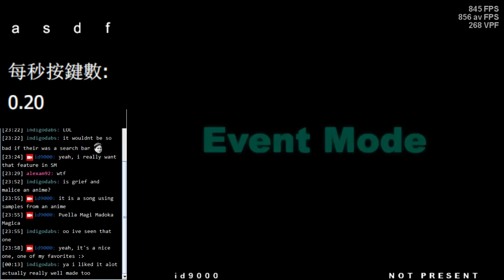[Stepmania] HyperioxX - 92.80% AA NBJS3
[Stepmania] HyperioxX - 92.80% AA
Artist: ParagonX9
Pack: Nuclear Blast JS Awesome Bomb Filez 3 -- Watch live